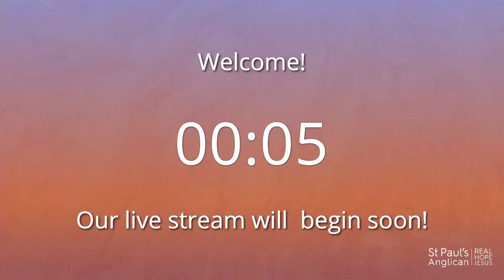St Paul's Anglican Growth Group Leaders Training: 12 October, 2020.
Term 4 Training Night